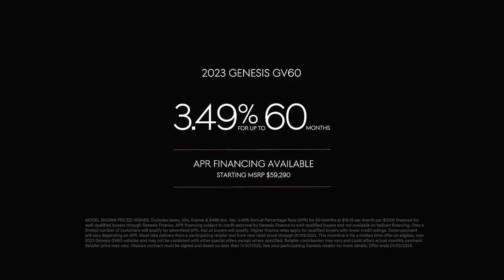Plug Into Your Senses | GV60 Available At Genesis Of Gilbert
Welcome to Genesis in Gilbert, Arizona! We are excited to showcase the all-new Genesis GV60, the latest addition to our lineup of luxury vehicles. This compact SUV offers a sleek and sophisticated design, as well as advanced technology and performance features. The GV60 offers a smooth and quiet ride, with a variety of engine options, including a hybrid powertrain. Inside, the GV60 features a spacious and luxurious cabin, with premium materials and advanced features such as a large touchscreen infotainment system and a heads-up display. Our dealership offers a wide selection of new and pre-owned Genesis cars, SUVs and sedans, as well as a variety of special offers and financing options. Our knowledgeable staff is dedicated to helping you find the perfect vehicle to fit your needs and budget. Visit us in-person or shop online to see our inventory, take a test drive and take advantage of our current deals.

GENGB-T-3342